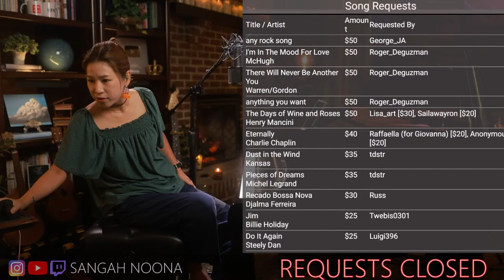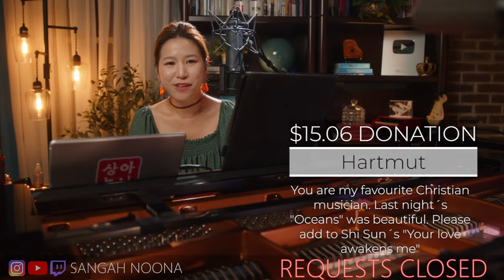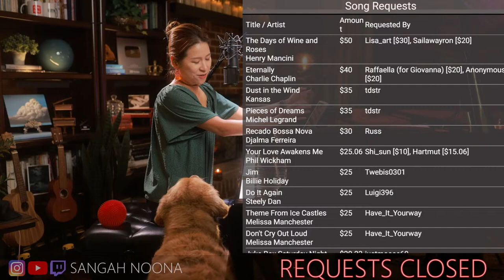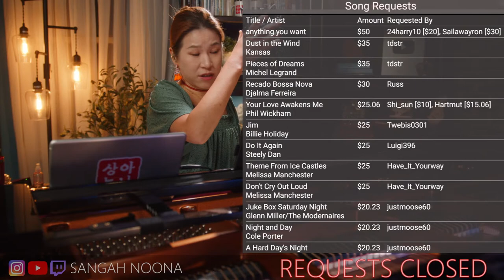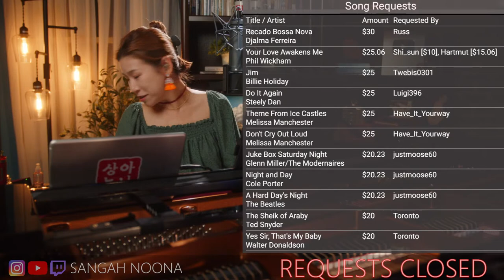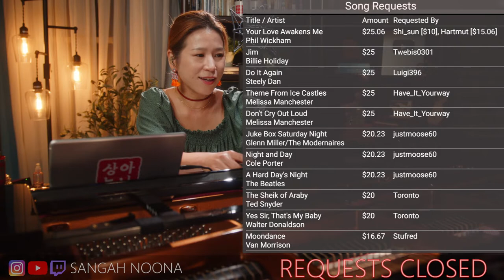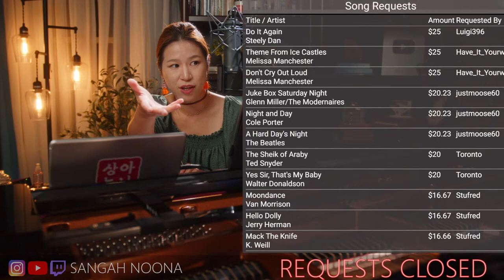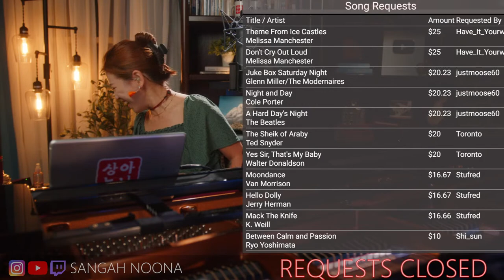🔴LIVE Piano (Vocal) Music with Sangah Noona! 8/20